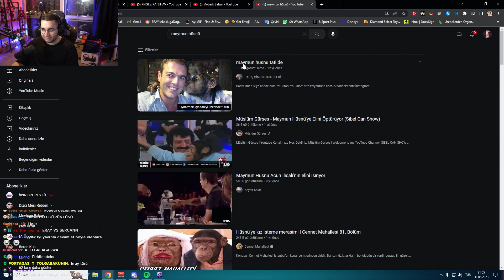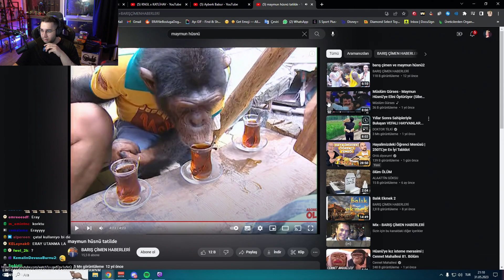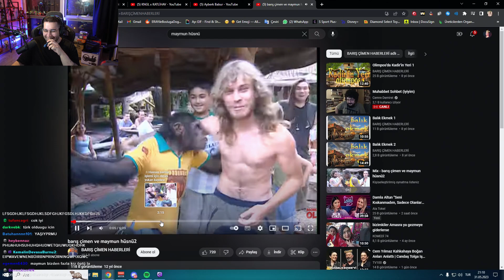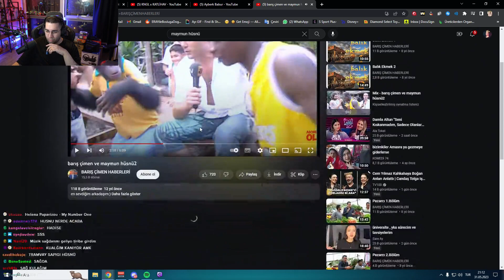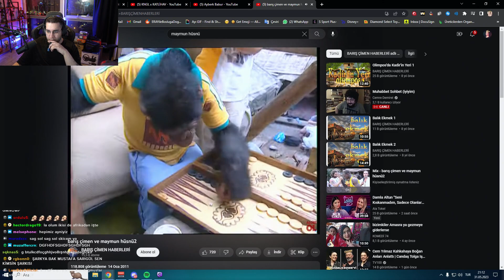Eray Çapkın Maymun Hüsnü İzliyor